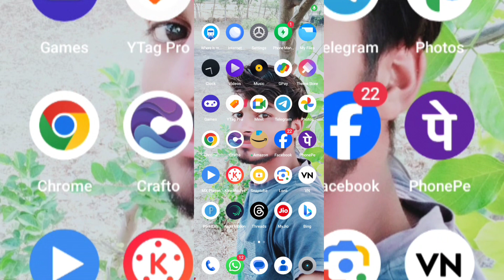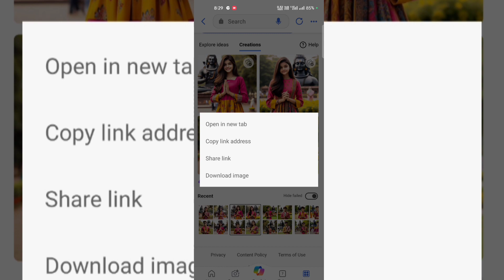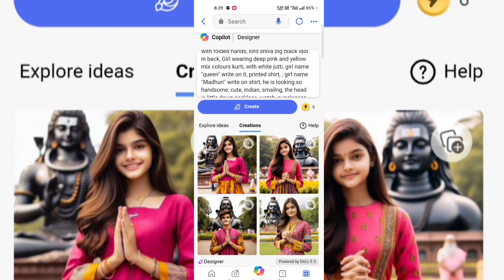new trending ai photo editing | instagram trending ai photo editing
YOUR QUERIES 👇

photo editing
photoleap photo editing
ai photo editing software
trending ai scenes photo editing

PROMPT FOR BOYS 👇
16 years old boy standing in beautiful park, with folded hands, lord shiva big black idol in back, the boy wearing white and blue printed shirt, with white  shoes, boy name "UMESH" write on shirt, he is looking so handsome, cute, indian, smailng, the head is little down necklace, wotch, sunglasses, stylish hear cut. High quality 4k pictures.

PROMPT FOR GIRLS & COUPLES
WOTCH FULL VIDEO 👍